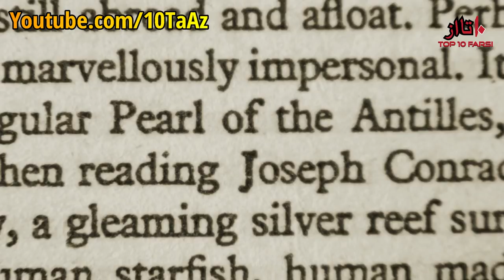۱۰روش موثر یادگیری زبان های خارجی Top 10 Farsi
منابع: rosetta stone, PE

morning-with-coffee-loop_GytAO4Eu.mp3